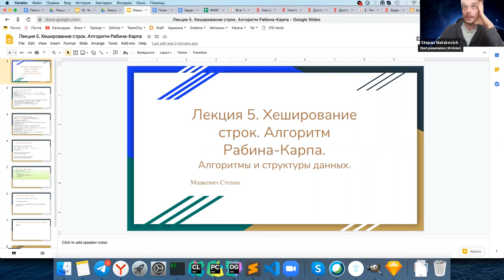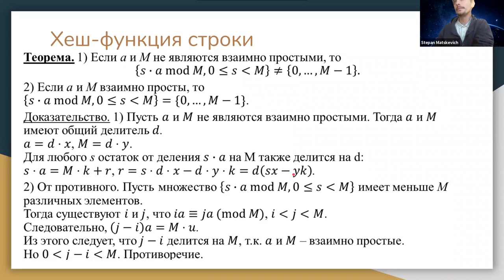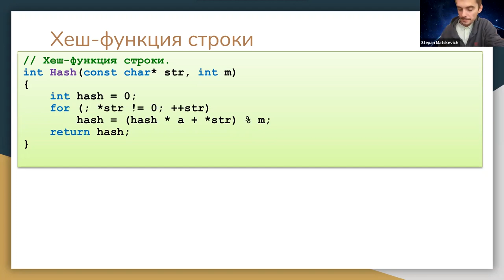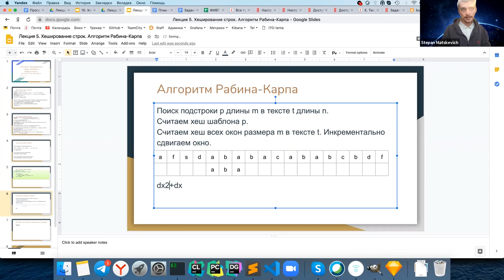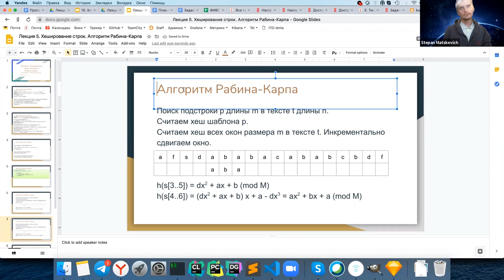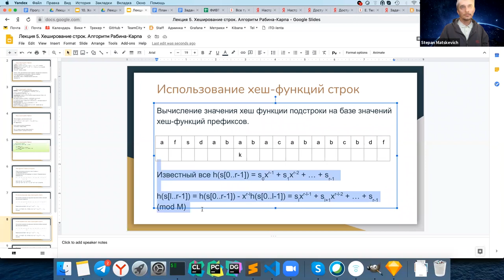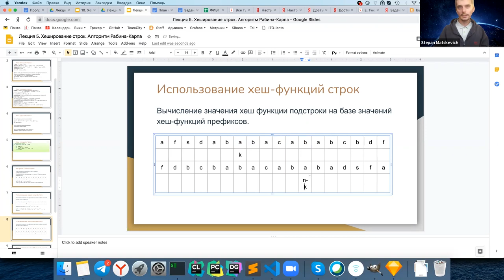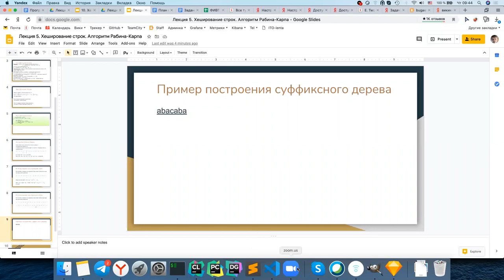Алгоритмы и структуры данных 5. Хеширование строк. Алгоритм Рабин-Карпа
00:00:00 - Введение
00:01:01 - Хеш-функция строки
00:04:03 - Почему числа a и M должны быть взаимно простыми?
00:07:37 - Метод Горнера вычисления хеш-функции от строки
00:09:56 - Алгоритм Рабин-Карпа

Лектор: Мацкевич Степан Евгеньевич